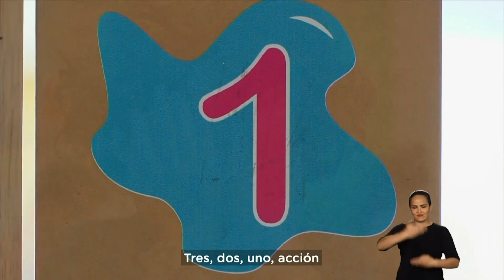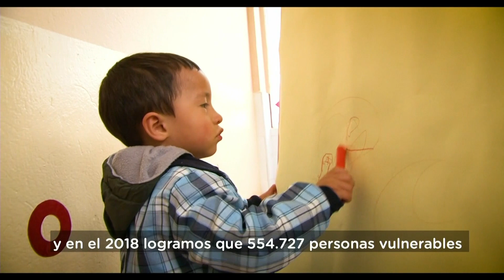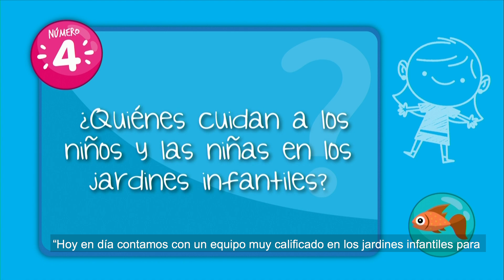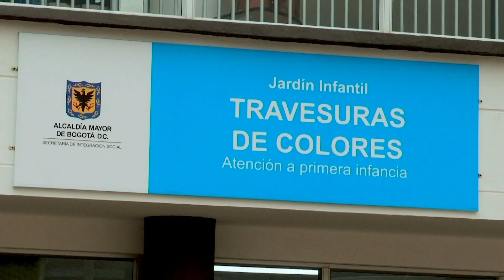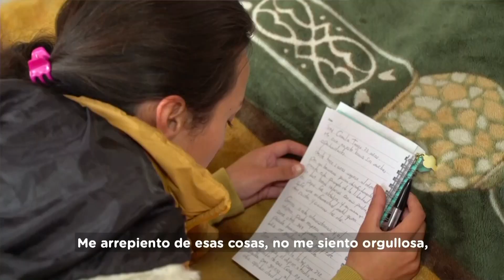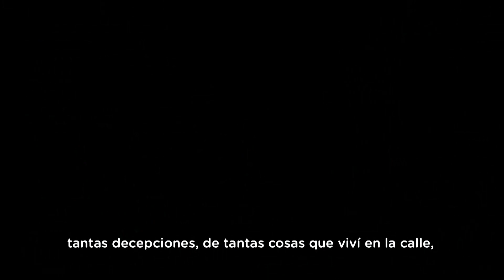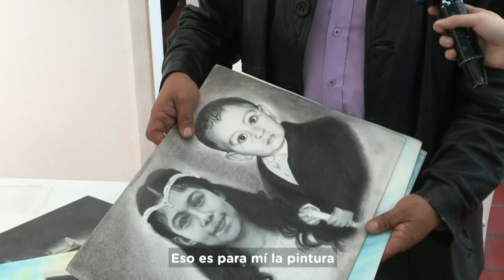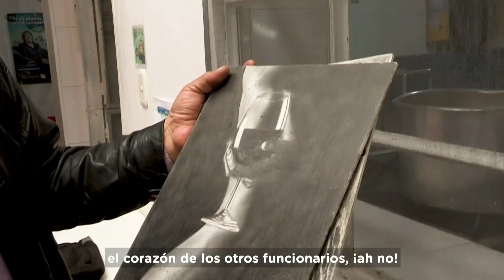La SDIS rinde cuentas a la ciudad para la vigencia 2018